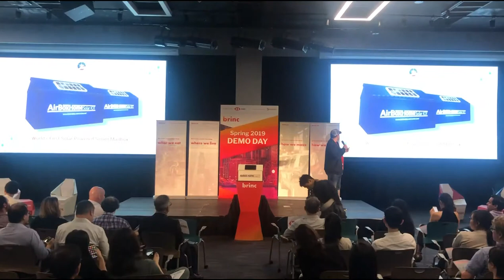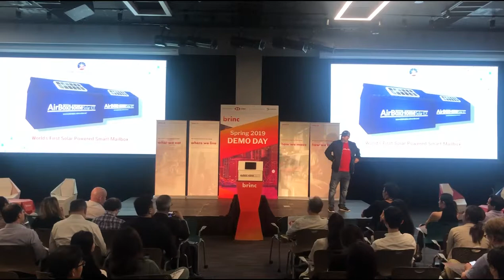Brinc's Spring 2019 Hong Kong Demo Day - Drone Delivery Systems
Drone Delivery Systems introduces the first solar-powered smart drone mailbox in the world. AirBox Home will safely and securely accept autonomous deliveries by truck, motorcycle or drone for the intended end user.

On May 30th, 2019, Brinc hosted their Spring 2019 Hong Kong Demo Day at the QUBE in PMQ. It capped of an exciting month with their Spring 2019 accelerator teams in Hong Kong.

Brinc is a hands-on global venture accelerator with programs in IoT & Connected Hardware, Drones & Robotics and Food Technology. Brinc has offices in Hong Kong, China, the Middle East, Europe & India from where it runs accelerator programs, provides supportive services and capital to help founders move quickly as they build, launch and scale their businesses. Brinc's diverse portfolio of 79 companies comes from 28 countries, is 66.3% B2B and 33.6% B2C and have been selected from over 5,700 applications. One of Brinc's unique value adds is its strong partner network of over 500 suppliers in the Greater Bay region of China, enabling Brinc to provide the best manufacturing channels for its B2C & B2B startups. Depending on the locations where the teams join - Brinc can write cheques of $25,000-$240,000 through its programs and follow on cheques up to $800,000 through its funds under management. Across all of Brinc's seven programs operating in 2019, its goal is to surpass 100 investments - enabling founders who are transforming the way we live, what we eat, how we move & how we feel.